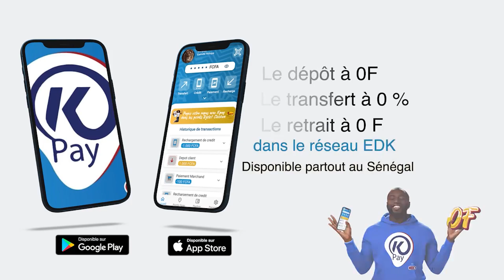Départ de MODOU LÔ, Tout ce que vous n’avez pas vue en Images "Daam Dey Nieuw"